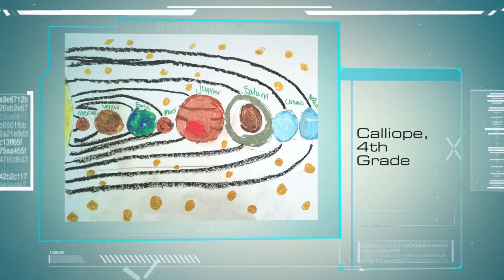Kids Artwork for The Planets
Montage video of student artwork submitted on Facebook as part of the art contest for Gustav Holst's The Planets, presented by the Maryland Symphony Orchestra on March 18-19, 2017.